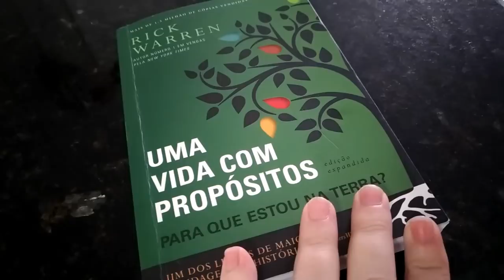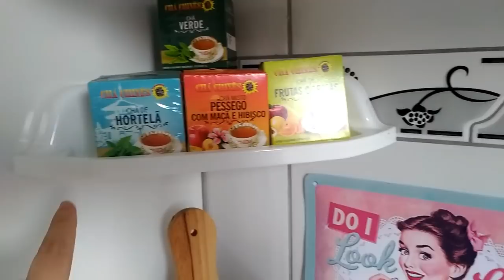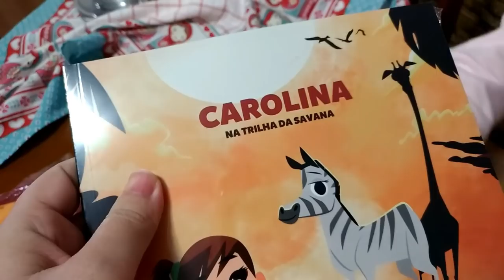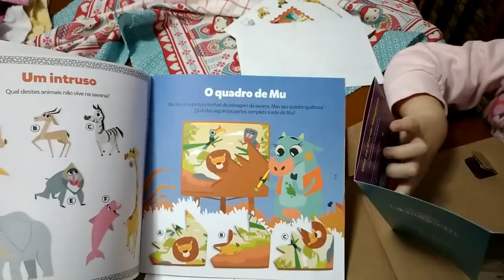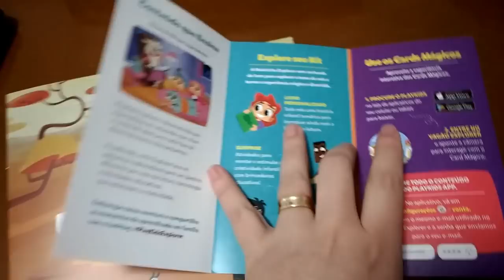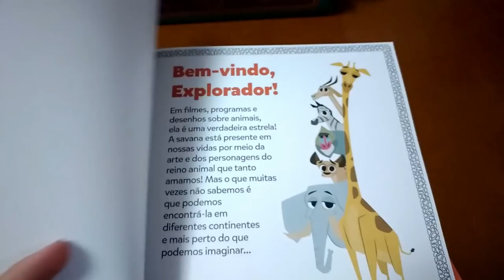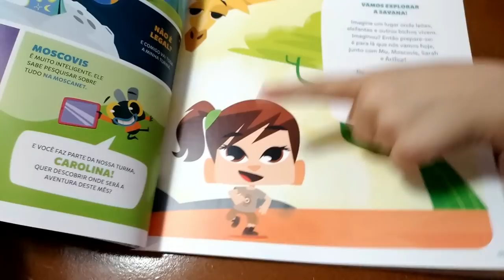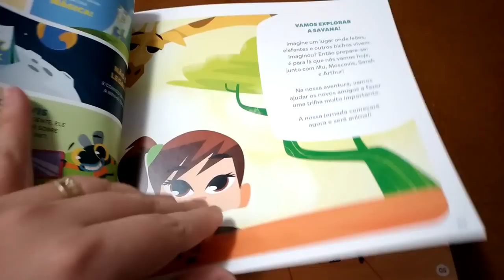Foi Bom Enquanto Durou 😥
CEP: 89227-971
Deise Jurema Borba Cé
Joinville / SC

Deise Borba (Mamãe da Carol)

-~-~~-~~~-~~-~- Em Fátima Nossa Senhora disse: "Por fim, o meu Imaculado Coração triunfará" "Nunca, jamais desanimeis, embora venham ventos contrários!" (Santa Paulina) "Nunca, jamais desanimeis, embora venham ventos contrários!" (Santa Paulina) "Nunca, jamais desanimeis, embora venham ventos contrários!" (Santa Paulina)